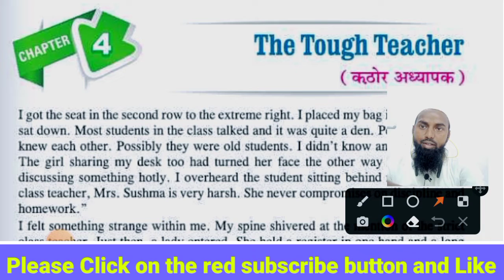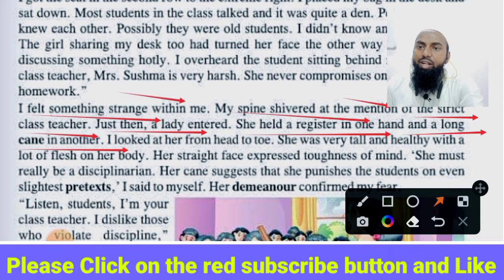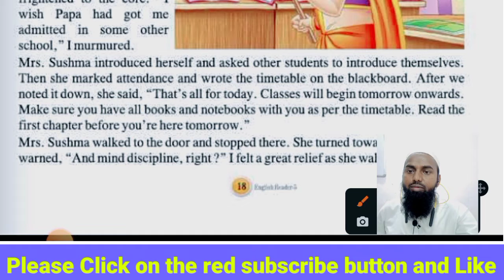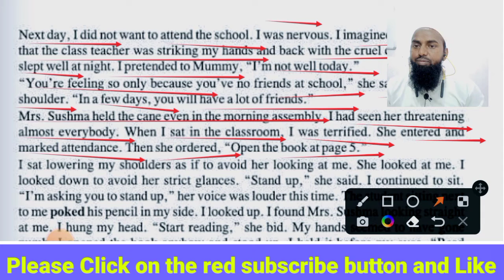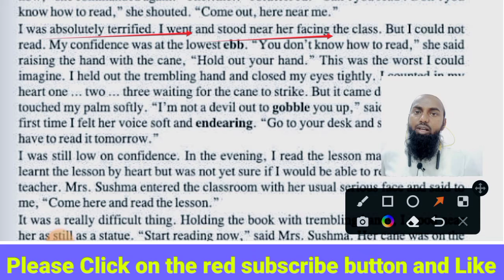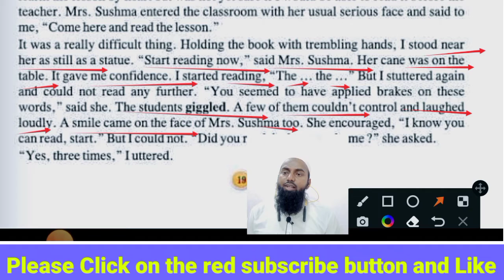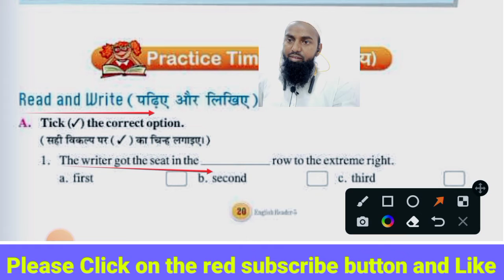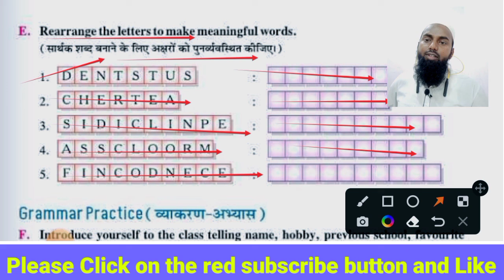The Tough Teacher chapter 4 of class 5 Full Explanation English reader book